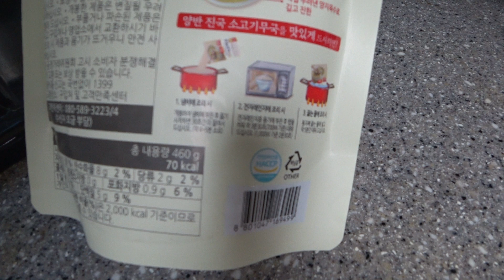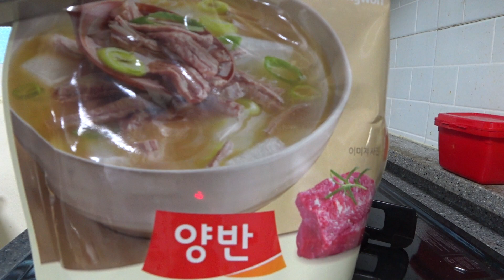소고기무국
이것이 바로 소고기무국이다